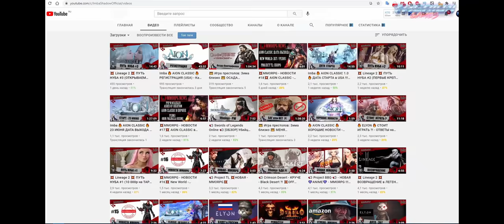Chimeraland - Полный обзор MMO-выживалки с открытым миром. Куча крафта и создание ездовых животных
Разработчики Chimeraland явно решили включить в игру вообще все доступные механики. Тут и крафт, и постройка домиков, и приручение животных, и кланы, и аукцион и ещё куча всего интересного.

Темы из видео:
00:00 Высиди яйцо...
00:42 Крутая интеграция
01:40 Теперь ты видел всё..
03:01 Стройка и данжи
05:31 Развитие персонажа
05:08 Дуэльный клуб
06:41 Развитие персонажа и сбор колоды
07:11 Аукцион и донат
07:39 Понравится любителям выживалок
08:16 Спасибо, что подписался!)

mmorpg 2021,  mmorpg android